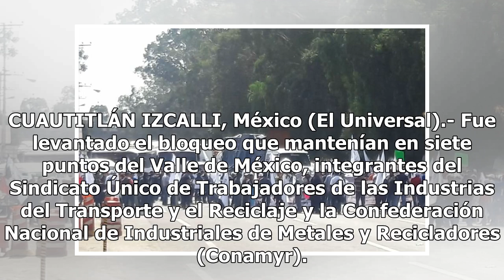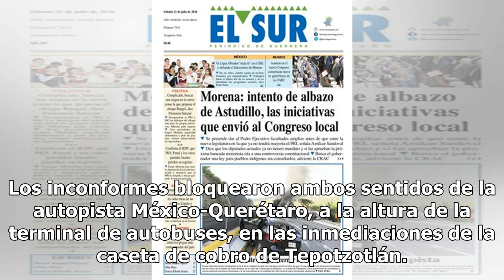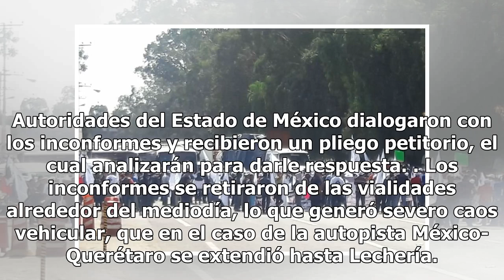Transportistas levantan bloqueos en autopistas del Valle de México - El Diario de Yucatán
CUAUTITLÁN IZCALLI, México (El Universal).- Fue levantado el bloqueo que mantenían en siete puntos del Valle de México, integrantes del Sindicato Único de Trabajadores de las Industrias del Transporte y el Reciclaje y la Confederación Nacional de Industriales de Metales y Recicladores (Conamyr). Los...